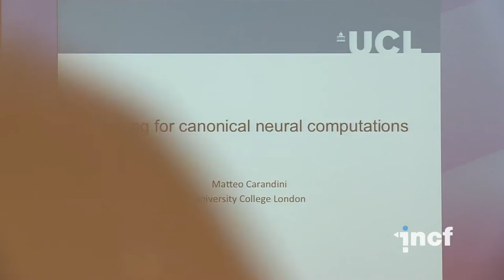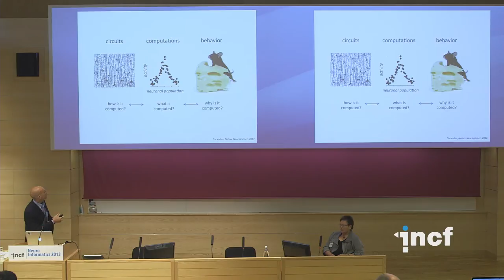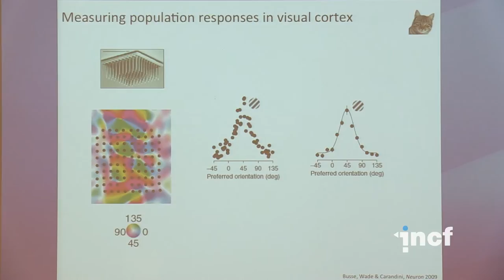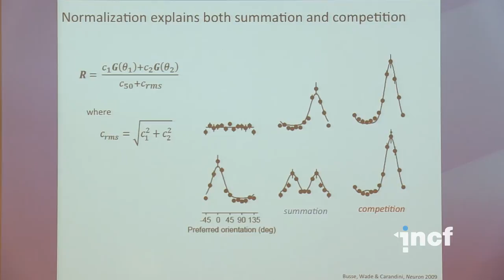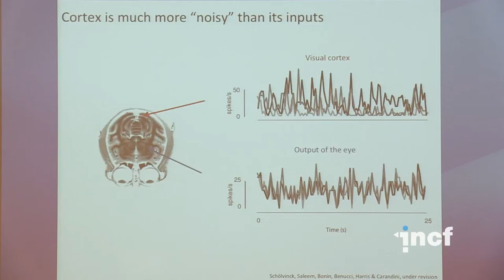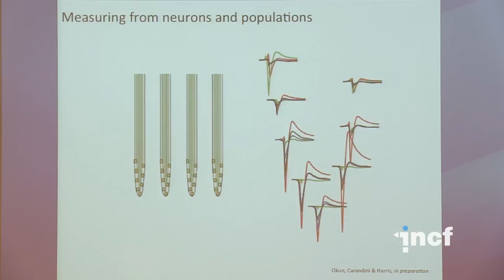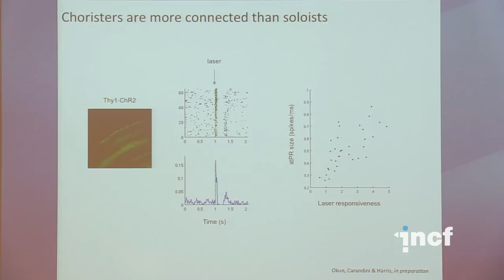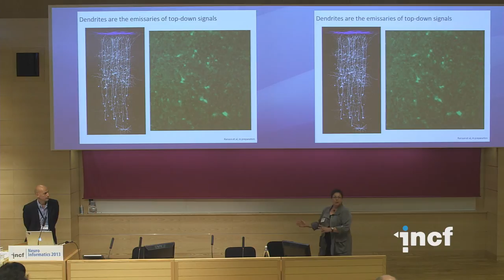Matteo Carandini - Looking for canonical neural computations in the visual system (2013)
Workshop lecture at Neuroinformatics 2013 in Stockholm, Sweden

Workshop title: Analysis and Interpretation of Massively Parallel Electrophysiological Data
Talk title: Looking for canonical neural computations in the visual system
Speaker: Matteo Carandini, University College London, London, United Kingdom